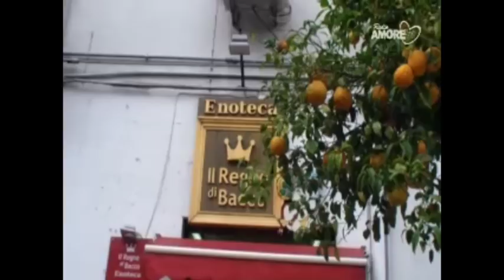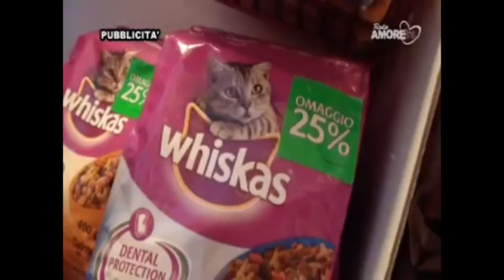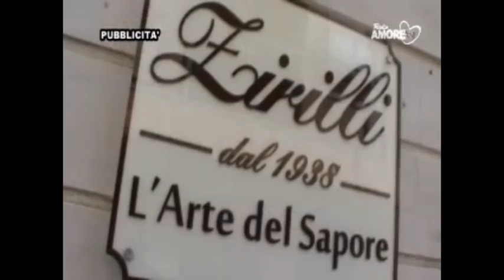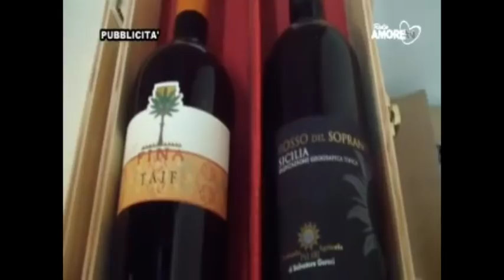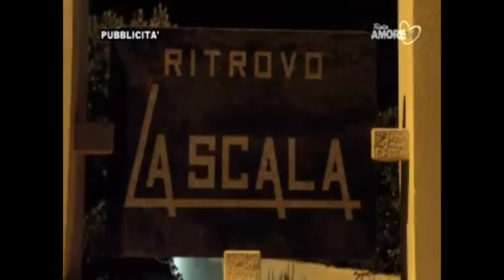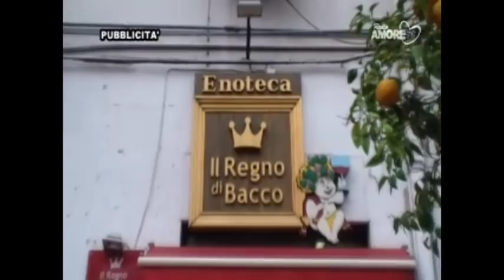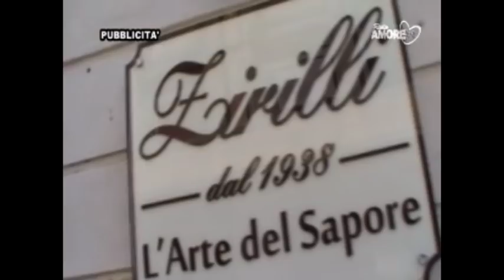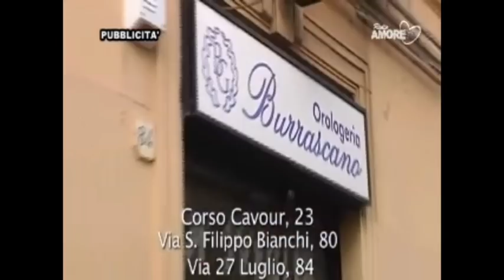TUTTO CAMPO DEL 25_10_ 16